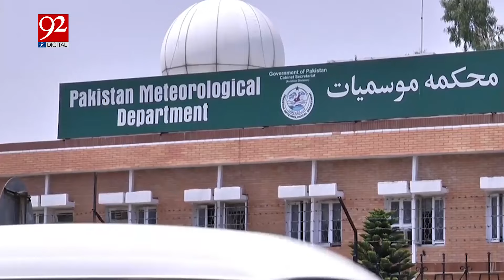Good News for Public | Rain Prediction | Weather Updates | latest Breaking News | 92NewsHD